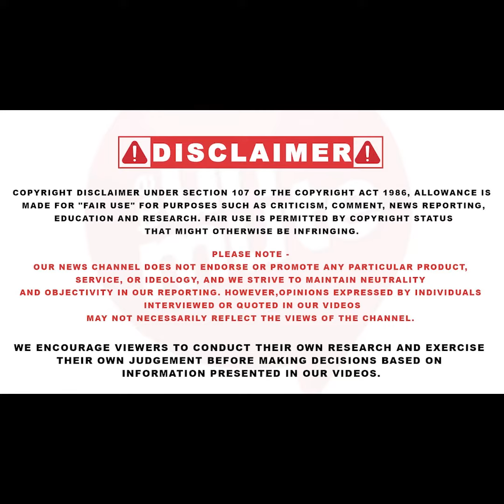ਮਨੀਪੁਰ 'ਤੇ ਬੋਲ ਰਹੇ ਸੀ ਗ੍ਰਹਿ ਮੰਤਰੀ ਅਮਿਤ ਸ਼ਾਹ | ਲੋਕ ਸਭਾ 'ਚ ਵਿਰੋਧੀਆਂ ਨੇ ਪਾ ਲਿਆ ਗਾਹ | The unmute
ਮਨੀਪੁਰ 'ਤੇ ਬੋਲ ਰਹੇ ਸੀ ਗ੍ਰਹਿ ਮੰਤਰੀ ਅਮਿਤ ਸ਼ਾਹ
ਲੋਕ ਸਭਾ 'ਚ ਵਿਰੋਧੀਆਂ ਨੇ ਪਾ ਲਿਆ ਗਾਹ

In this video, I'm talking about the unmute campaign and how you can help. The unmute campaign is a campaign to get more people to talk about violence against women in Manipur. We need to talk about this violence, and start to change the way that we think about it.

This is a critical video, and I hope that you'll take the time to watch it and spread the word. If we can start to talk about violence against women in a meaningful way, then we can start to make real change.

In this video, I'm talking about the recent Manipur violence and the Supreme Court's decision. I discuss the effects of Manipur violence on the Mahila Bachao Andolan (MBADA) and the fight for justice for women in Manipur.

The unmute is an important video that discusses the recent Manipur violence and the Supreme Court's decision. I talk about the effects of Manipur violence on the Mahila Bachao Andolan (MBADA) and the fight for justice for women in Manipur.

In this video, I'm discussing the Unmute campaign, which calls on the Supreme Court of India to take a stand against violence against women in Manipur.

I talk about the campaign, its goals, and why it's important, and then share a video about Manipur women's experiences with violence. This video is powerful and urgent, and I hope you'll join the Unmute campaign to help raise awareness about violence against women in Manipur.